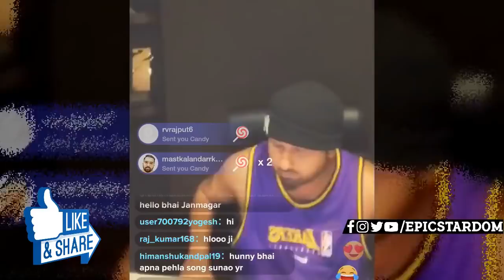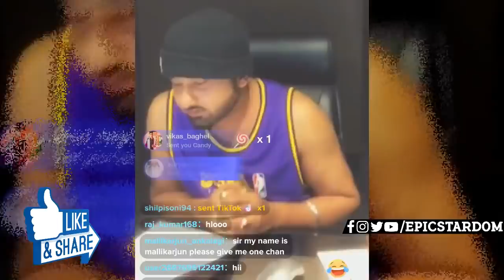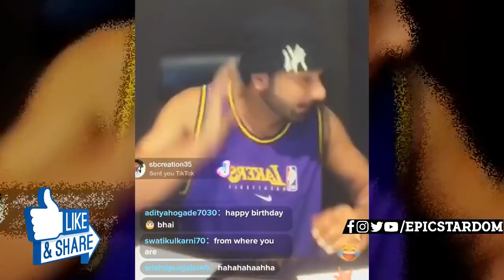Yo Yo Honey Singh Answers Most Asked Questions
What We Upload ? (About Our Channel):
In this channel you can find all relevant news/information about singer/rapper/musician Yo Yo Honey Singh. Not only informative videos we upload sometimes we upload remix/mashup/exclusive content & music of Yo Yo Honey Singh.